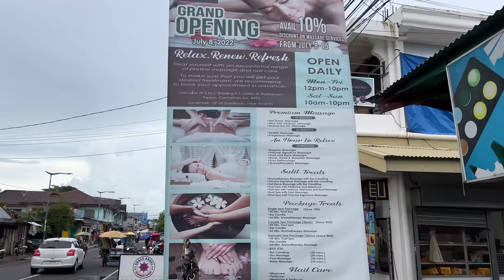Walking Around TIGAON Camarines Sur Bicol Philippines [4K]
Take a sleepy town walk with me around Tigaon Camarines Sur Bicol Philippines. And of course the rain comes again =). Tigaon Camarines Sur is located in the eastern part of the Camsur Province and is a pretty small town with a jungle park, a couple resorts and a handful of churches. You don't hear to many things about Tigaon which is probably why you cannot find any tourists on the streets, but if fancy small Bicolandia towns, then this place is for you! Enjoy my friends =)

- Instagram, @kryptotrekker
- Twitter, @KTrekker

Bitcoin:
bc1q7cmmc70dlmfwyuamxtqr8wl9a6equvwc0r9gey
Ethereum
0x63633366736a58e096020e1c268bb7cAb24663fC